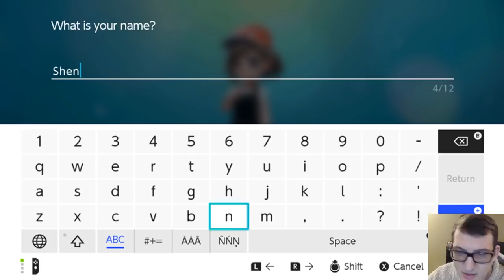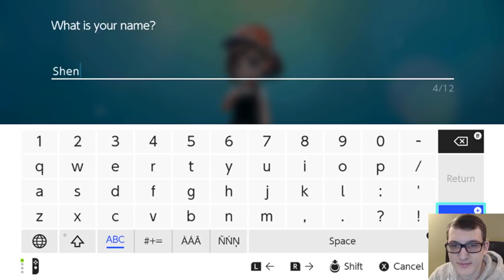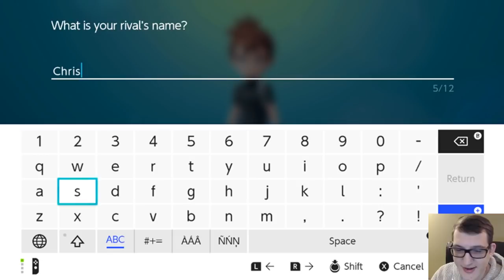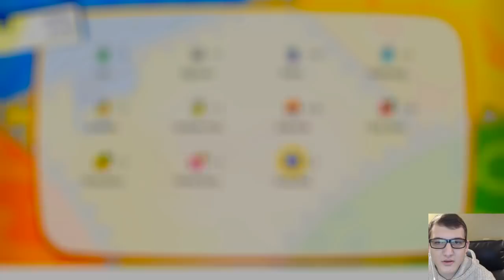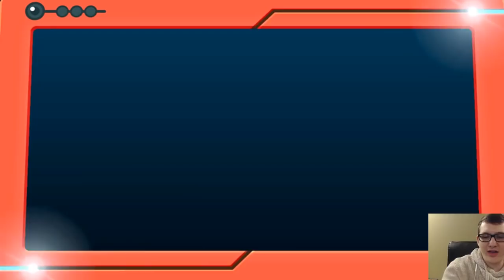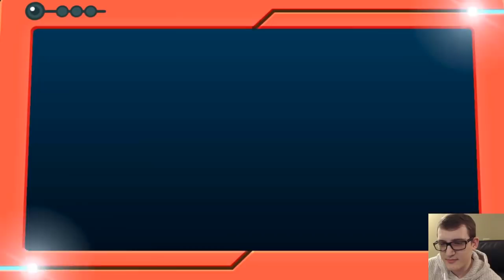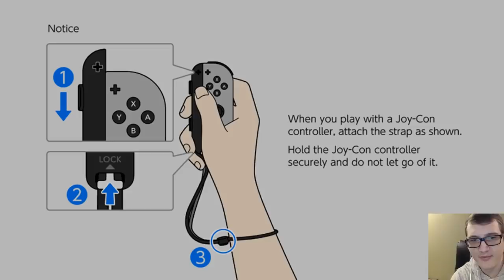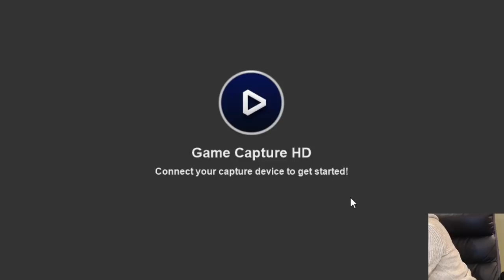Let's Go Eevee 1st Playthrough Day 1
From my livestream. Gonna upload all 4 parts to youtube this week.